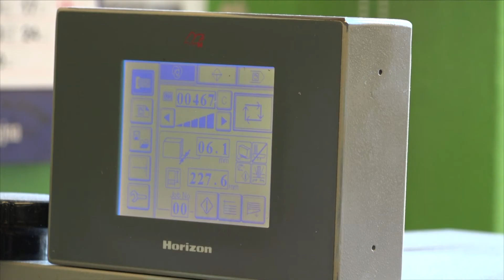Ogłoszenia 12 lipca 2017 r.